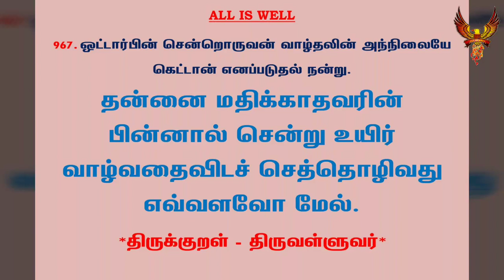#313 | தினம் ஒரு திருக்குறள் | குறள் 967 ஒட்டார்பின் சென்றொருவன் | Daily one thirukkural | Kural 967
குறள் 967:

ஒட்டார்பின் சென்றொருவன் வாழ்தலின் அந்நிலையே
கெட்டான் எனப்படுதல் நன்று.

OttaarPin Sendroruvan Vaazhdhalin AnNilayea
Kettaan EnaphPadudhal Nandru.

கலைஞர் மு.கருணாநிதி உரை:

தன்னை மதிக்காதவரின் பின்னால் சென்று உயிர் வாழ்வதைவிடச் செத்தொழிவது எவ்வளவோ மேல்.

மு.வரதராசனார் உரை:

மதியாதவரின் பின் சென்று ஒருவன் உயிர்வாழ்வதை விட, அவ்வாறு செய்யாத நிலையில் நின்று அழிந்தான் என்று சொல்லப்படுதல் நல்லது.

சாலமன் பாப்பையா உரை:

இகழுபவர் பின்னே சென்று அவர் தரும் பொருளை, பதவியைப் பெற்று உயிர்வாழ்வதைக் காட்டிலும் அவன் இறந்துபோனான் என்று சொல்லப்படுவது அவனுக்கு நல்லதாம்.

பரிமேலழகர் உரை:

ஒட்டார் பின் சென்று ஒருவன் வாழ்தலின் - தன்னை இகழ்வார் பின்னே சென்று பொருள் பெற்று அதனால் ஒருவன் உயிர் வாழ்தலின்; அந்நிலையே கெட்டான் எனப்படுதல் நன்று - அது செய்யாது இறந்தான் என்று சொல்லப்படுதல் அவனுக்கு நன்று. (ஒட்டுதல் - பொருந்துதல். 'அந்நிலையே' என்றது, செல்லாத முன்னை நிலைக்கண்ணே நின்று என்றவாறு, அப்பொழுதே என்றும் ஆம். 'புகழும் புத்தேள் நாடும் பயவாதேனும் பொருள் பெற்று உயிர் வாழ்வாம'¢ என்பாரை நோக்கிக் கூறியது.).

மணக்குடவர் உரை:

ஒருவன் தன்னை இகழ்வார்பின் சென்று வாழும் வாழ்க்கையின், அவர்பால் செல்லாத அந்நிலையே நின்று கெட்டானென்று பிறரால் சொல்லப்படுதல் நன்று.

Translation:

Better 'twere said, 'He's perished!' than to gain
The means to live, following in foeman's train.

Explanation:

It is better for a man to be said of him that he died in his usual state than that he eked out his life by following those who disgraced him.